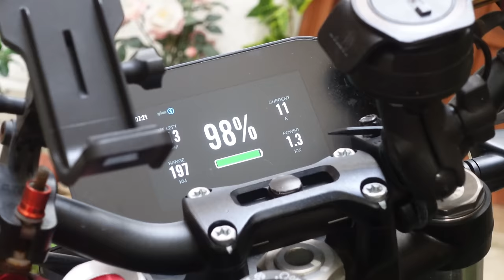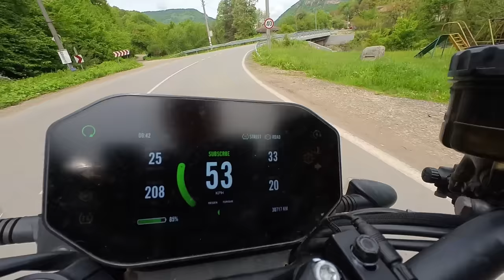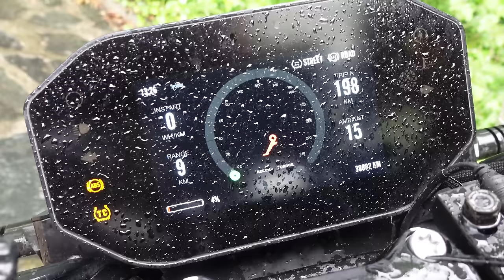something came up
I guess this is just the fun part about going on a long distance motorcycle journey! Something new awaits you around every corner. Every turn has a new surprise whether you’re in Bulgaria or anywhere in the world. It’s so exciting really. We’ll, today I didn’t really expect this….

Thanks to my Patrons:
Maree
Petr Skalsky
Fixento
Matthew Coleman
Rick Flashman
Lesoram

Channels I watch right now that inspire me a lot:
Pedro Mota
Itchy Boots
On Her Bike
Ken Heron
Motorcycle Adventures
Mototrek
the Inja
Motojitsu
Got2go
Dakar
Big Rock Moto
Charly Sinewan
Motorcycle Adventure Dirtbike TV
Revzilla
CaroUnterwegs
TheMissendenFlyer
1000PS
Moto.it
Outdoor Boys
Life Uncontained